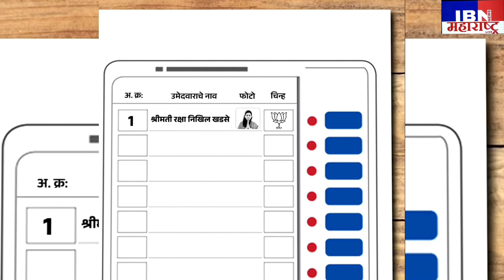भुसावळ-श्रीम.रक्षा खडसे यांना बहुमतांनी विजयी करा,मा.बापू महाजन यांचे जाहीर आवाहन,IBNNEWS महाराष्ट्र